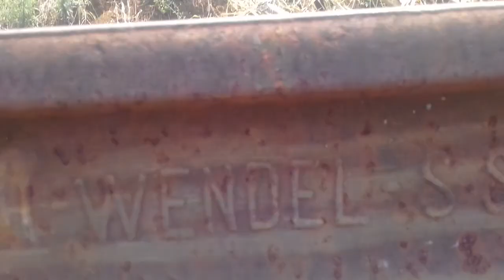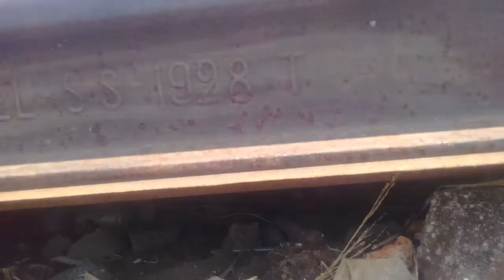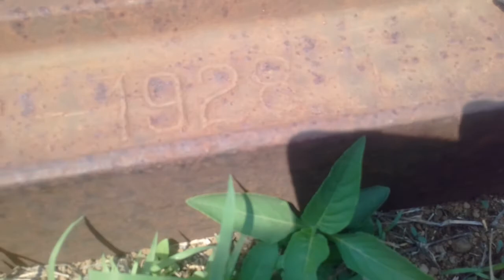"Pangrango & Kilas Balik loko uap D 1410" (part1) ft CC206 13 89 JNG.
Direkam Sabtu, 20 Okt 2019... menginformasikan ttg kilas balik eksistensi loko Uap D 1410...